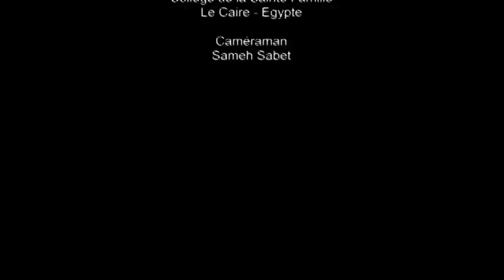Eglise, quitte tes sacristies !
Le Caire - Egypte